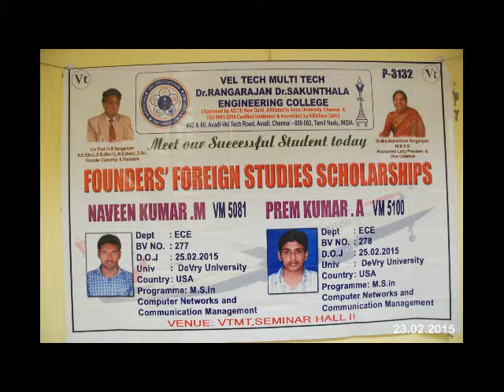VELTECH MULTITECH DEPT OF ECE BONVOYAGE - 23.02.2015